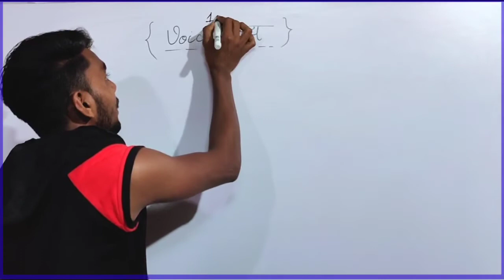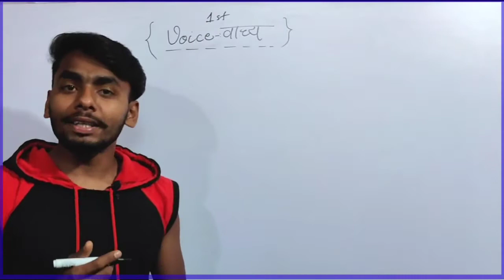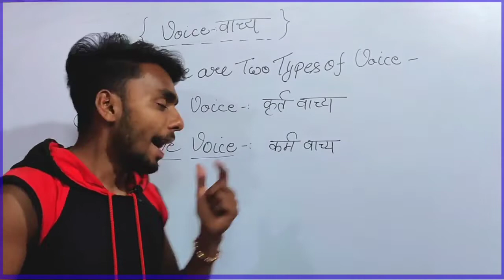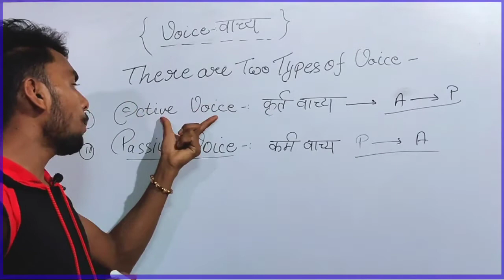Active and Passive Voice Trick 2021 || Active and Passive Voice All Rule in Grammer || Basic Lavel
All Active Passive Voice Rules
Is full course me Active and Passive
Voice Trips and Tricks hain jisse aap 2-3
seconds me kisi bhi Active sentence ka
passive bana sakte hain. Full Active and
Passive Voice Trick | All Active Passive Rules
in English Grammar |

what is the difference b/n active and passive voice
active and passive voice exercises for class 10 with answers

active and passive voice meaning in tamil
active and passive voice meaning and examples
active and passive voice mcq class 7
active and passive voice mcq class 8
active and passive voice meaning in hindi
active and passive voice meaning and examples in tamil
active and passive voice online test for class 7
active and passive voice of simple present tense
active and passive voice of interrogative sentence
active and passive voice online quiz for grade 6